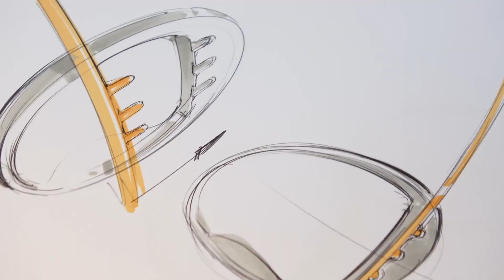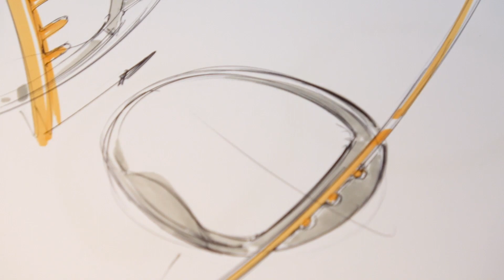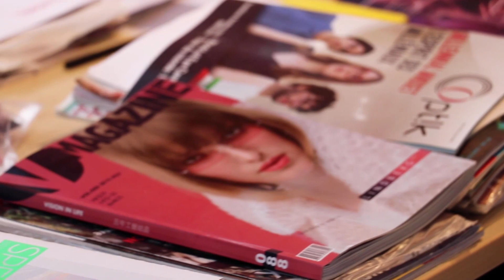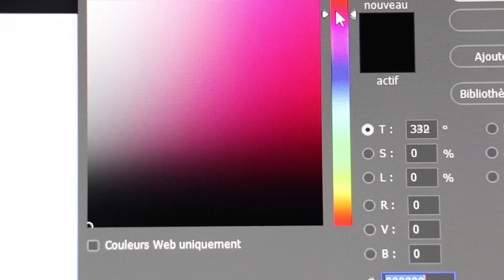Pantone color of the year - Opinion of a color designer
Pantone revealed their color of the year for 2019 and Noëlla, color designer, tells us about how it impacts her job.